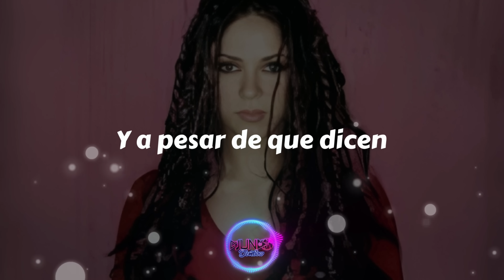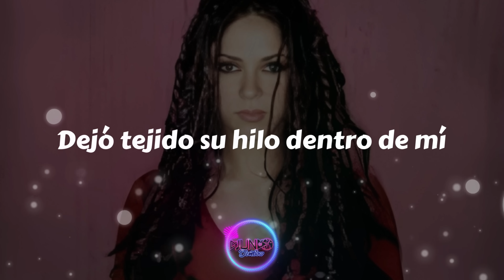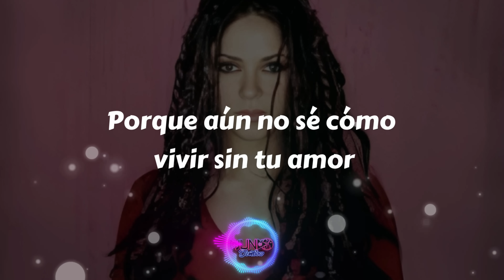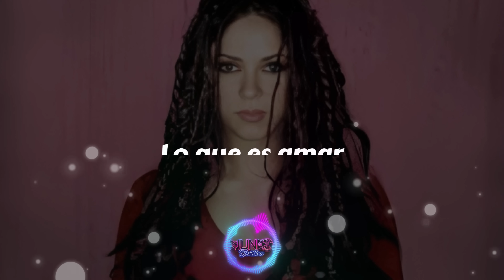SHAKIRA - Antologia (Video/Letras)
🎤 LETRA - SHAKIRA - Antologia:

[Verso]
Para amarte, necesito una razón
Y es difícil creer que no exista
Una más que este amor
Sobra tanto dentro de este corazón
Y a pesar de que dicen que los años son sabios
Todavía se siente el dolor

[Pre-Coro 1]
Porque todo el tiempo que pase junto a ti
Dejó tejido su hilo dentro de mí

[Coro 1]
Y aprendí a quitarle al tiempo los segundos
Tú me hiciste ver el cielo aún más profundo
Junto a ti creo que aumenté más de tres kilos
Con tus tantos dulces besos repartidos
Desarrollaste mi sentido del olfato
Y fue por ti que aprendí a querer los gatos
Despegaste del cemento mis zapatos
Para escapar los dos volando un rato

[Pre-Coro 2]
Pero olvidaste una final instrucción
Porque aún no sé cómo vivir sin tu amor

[Coro 2]
Y descubrí lo que significa una rosa
Me enseñaste a decir mentiras piadosas
Para poder verte a horas no adecuadas
Y a reemplazar palabras por miradas
Y fue por ti que escribí más de cien canciones
Y hasta perdoné tus equivocaciones
Y conocí más de mil formas de besar
Y fue por ti que descubrí lo que es amar

Antologia
Shakira Antologia
Shakira Antologia Letra
Shakira Antologia Lyrics